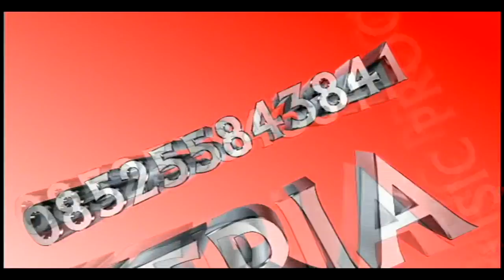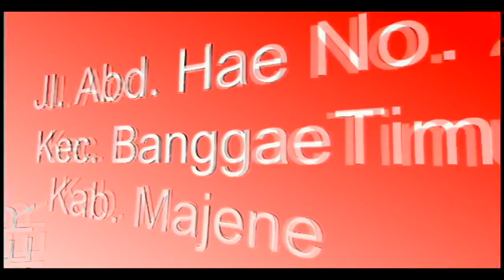LAMBA TALE MEMBALI' FAJRIAH EKKO LAGU MANDAR KARAOKE